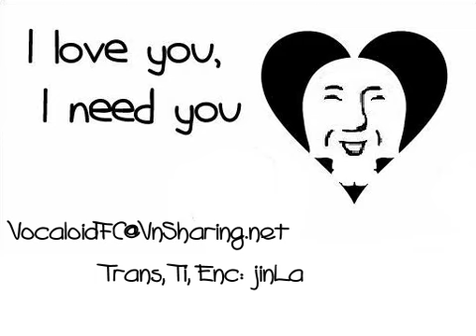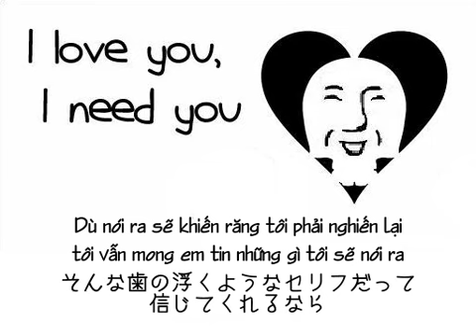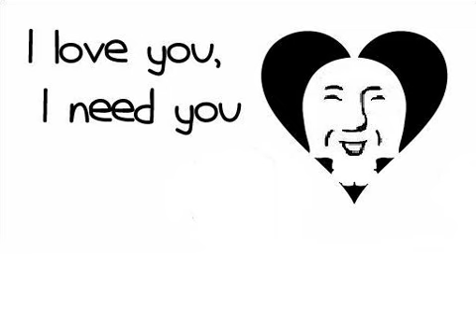***[Vn-Sharing] I Love You, I Need You - ＿＿ (Underbar) - Utaite Vietsub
Do một số vấn đề tại forum nên tạm thời kênh này sẽ ngưng hoạt động. Do đa số thành viên đều từ Konbu nên mọi fansub mới sẽ được bọn mình upload ở kênh của Konbu FS cho đến khi tình hình ổn định lại. Cảm ơn các cậu đã theo dõi và ủng hộ VFC trong thời gian qua.